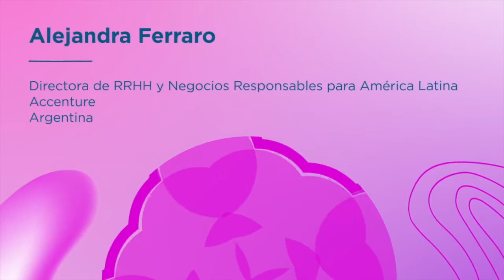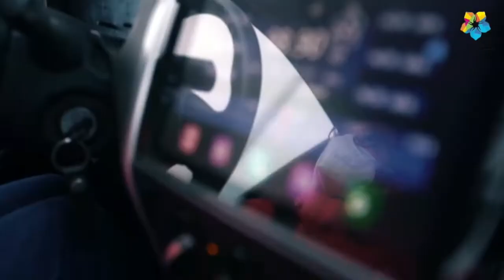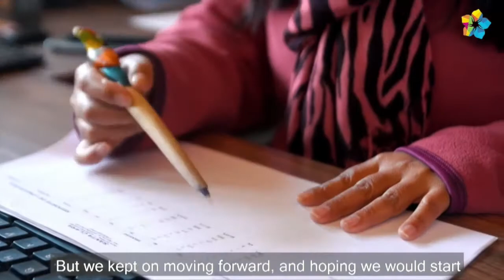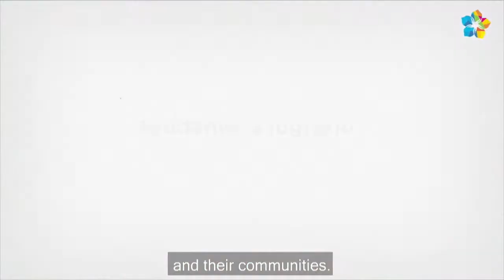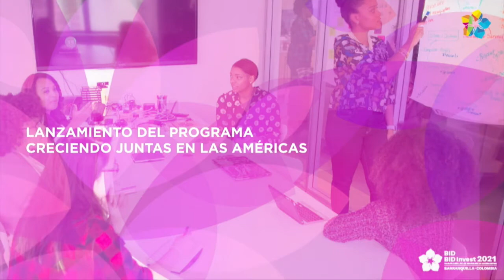Lanzamiento del Programa Creciendo Juntas en las Américas (en español)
Esta sesión abordó los desafíos que enfrentan las empresas lideradas por mujeres para llevarse una mayor participación en las cadenas globales de valor y cómo la pandemia ha profundizado este reto. Ejecutivos del sector privado analizarán los principales desafíos que experimentan las mujeres empresarias, por ejemplo, el bajo uso y adopción de tecnologías de la información y el limitado acceso a financiamiento. El panel sirvió como ocasión para el lanzamiento de una potente iniciativa desarrollada por el BID en colaboración con socios estratégicos del sector privado para promover la integración de mujeres empresarias en cadenas de valor, Creciendo Juntas en las Américas.